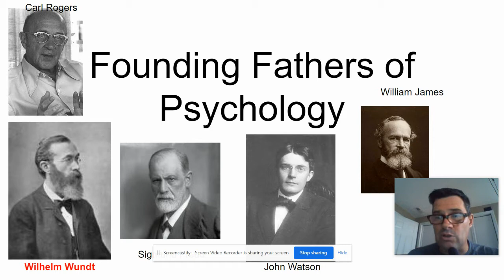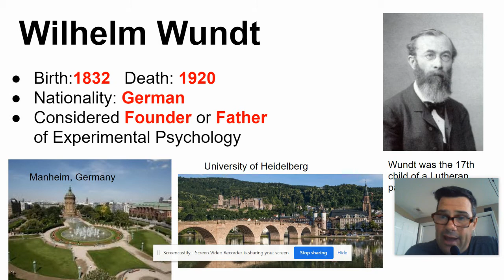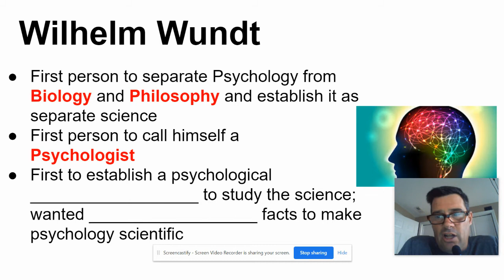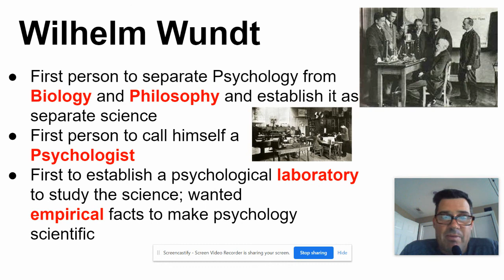Psych Unit 1: Wilhem Wundt part 1